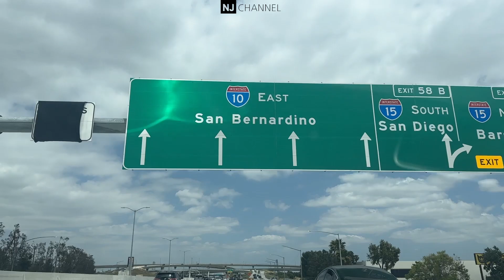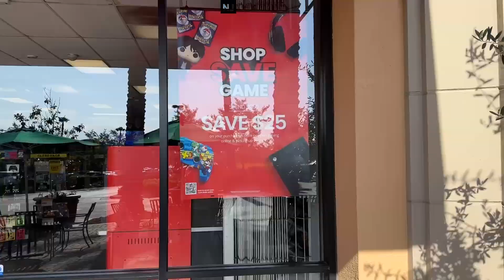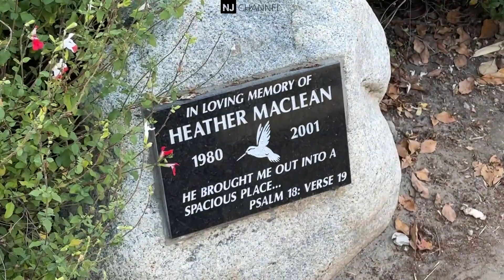Vlog 66 2024 05 To Redlands, ESRI, and Prospect Park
📒 * 학습자료* ✍️

☑️AI and Data for design / 디자이너를 위한 인공지능